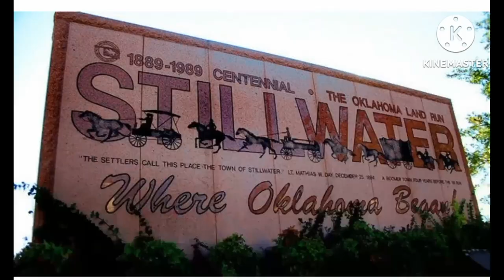Stillwater Oklahoma lake CarlBlackwell main Park from of 3 2024